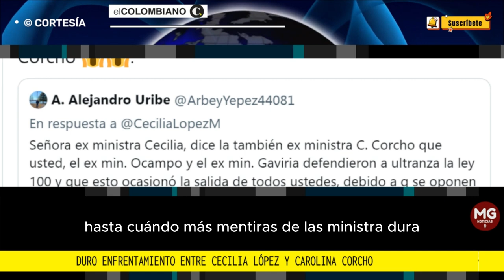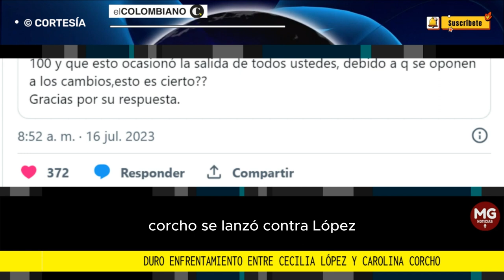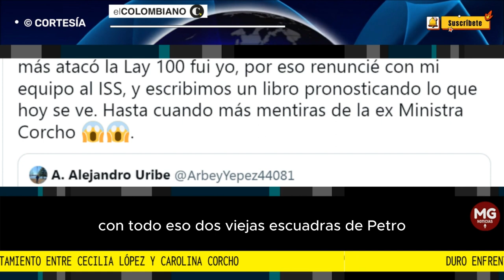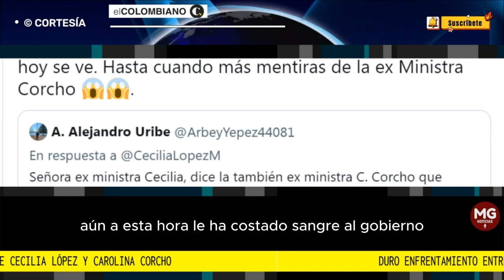🔴 DURO ENFRENTAMIENTO ENTRE CECILIA LÓPEZ Y CAROLINA CORCHO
“¿Hasta cuándo más mentiras de la exministra?”: duro enfrentamiento entre Cecilia López y Carolina Corcho por reforma a la salud
Corcho culpó a Gaviria, López y Ocampo de hacer fracasar la reforma y apoyar la Ley 100. La exministra de Agricultura se defendió con toda.